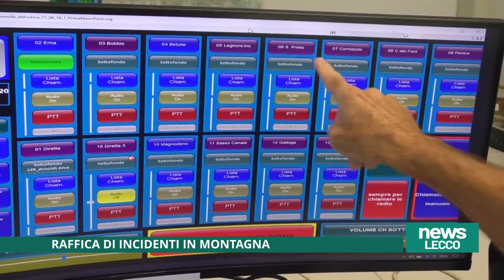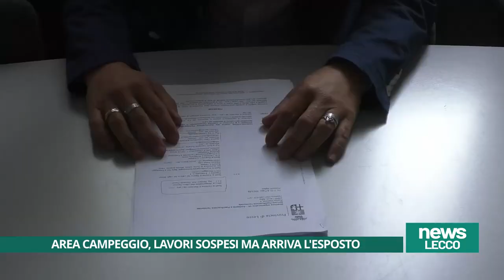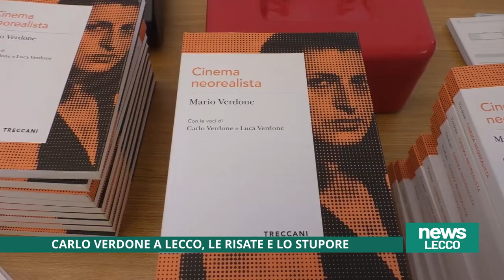NEWS UNICA LECCO 10/07/2023